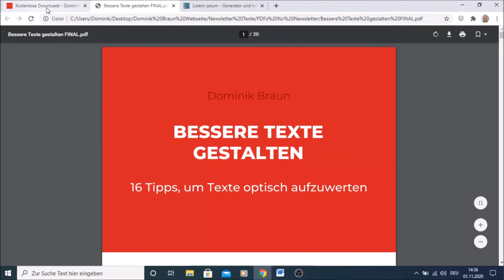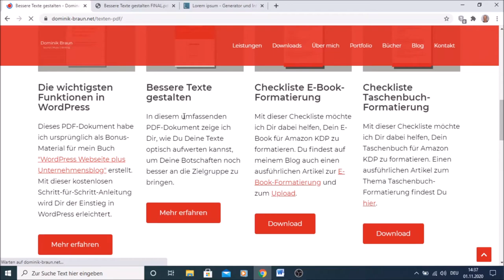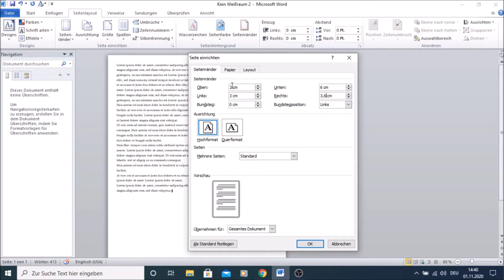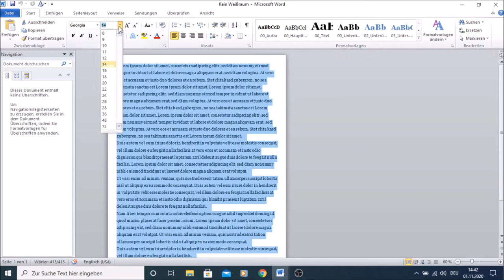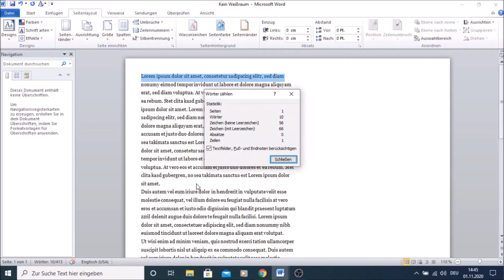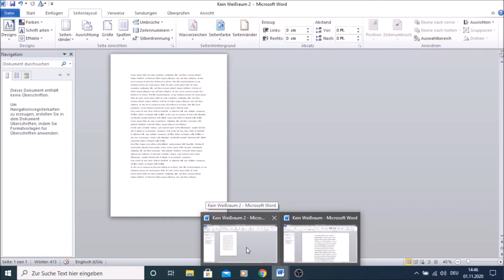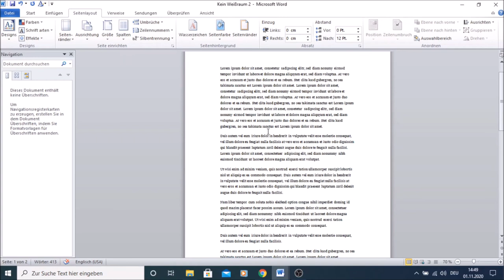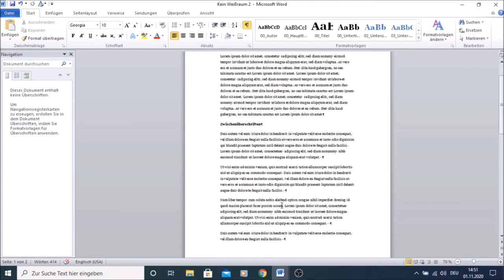3 Tipps, um bessere Texte zu gestalten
Heute erfahrt ihr 3 Tipps, mit denen ihr bessere Texte gestalten könnt. Es geht hierbei um die optische Gestaltung der Texte - nicht um das Inhaltliche, die Rechtschreibung oder die Grammatik.

📙 Mein Buch "Texte schreiben für WordPress Webseite und Blog"

SPRUNGMARKEN:
0:00 Intro + Download-Beschreibung
1:55 Tipp 1: Arbeite mit Weißraum!
6:01 Tipp 2: Kreiere die optimale Zeilenlänge!
10:53 Tipp 3: Erschaffe Lese-Inseln!